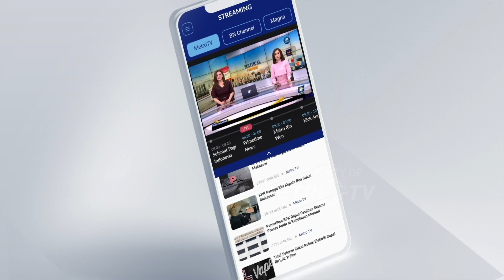Prabowo Mesra dengan PSI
MetroTV, PSI mulai membangun komunikasi dengan Prabowo Subianto di tengah ketidakjelasan PDIP untuk mengakui dukungan PSI ke Ganjar Pranowo. PSI juga tidak secara gamblang mendukung Prabowo di Pilpres 2024. PSI akan mengikuti arahan Presiden Jokowi untuk 2024.